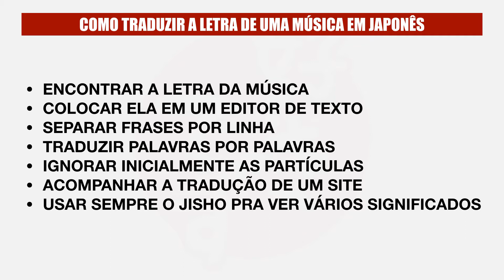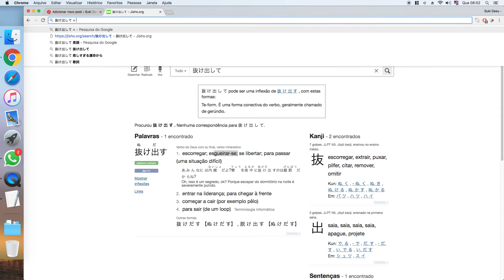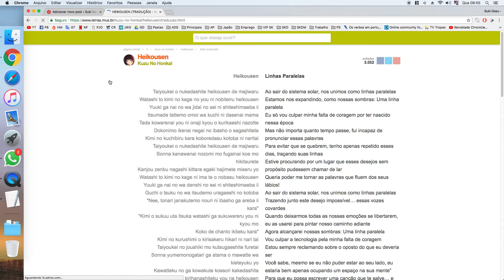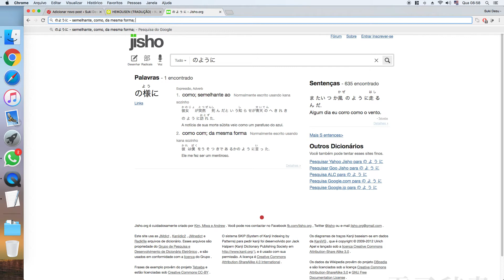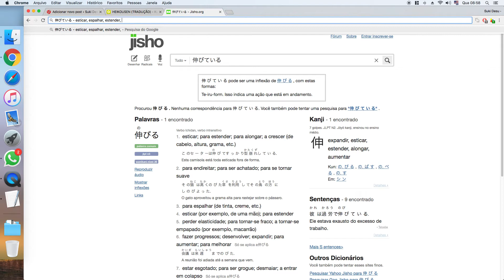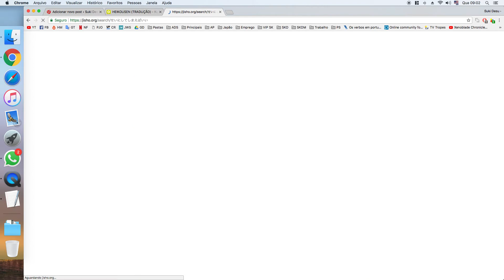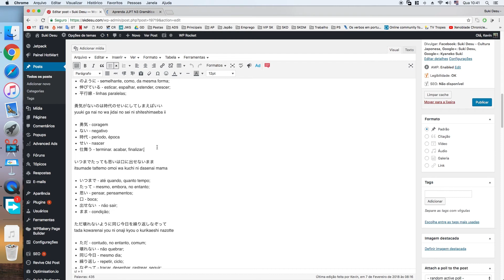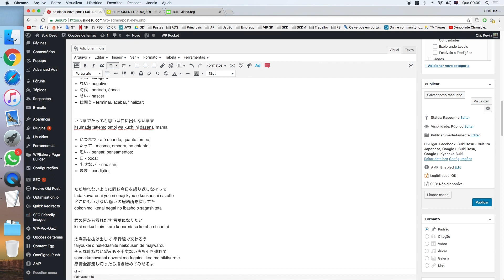Como traduzir músicas do japonês - Heikousen - Sayuri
Parceiros e Créditos